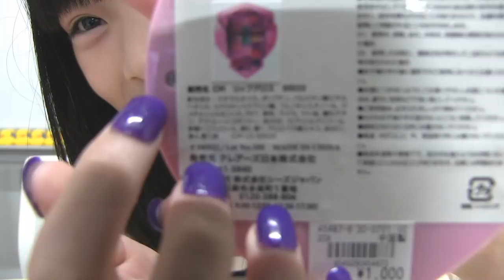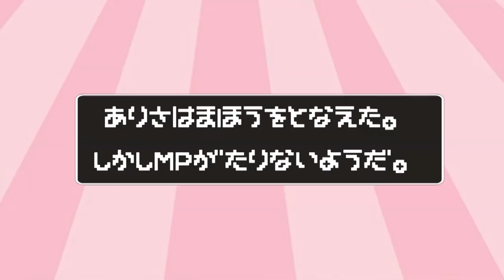【クレアーズ】ありさ超オススメ♡メイクパレット（ユニコーン＆レインボークラウド）